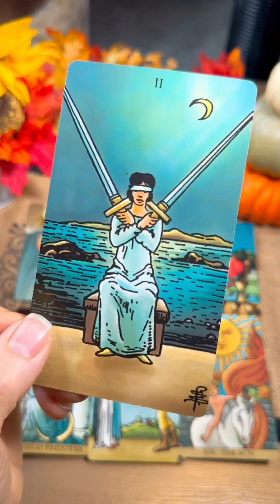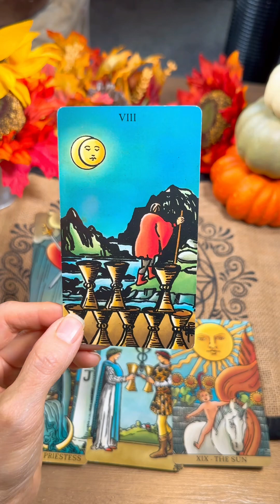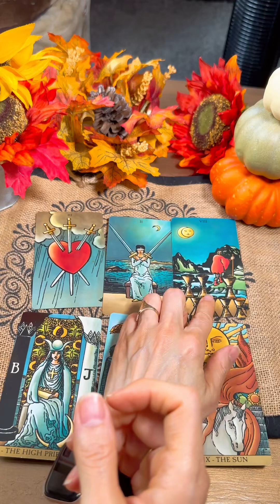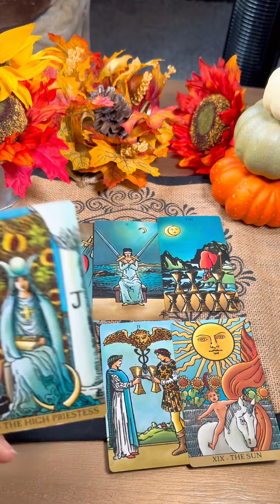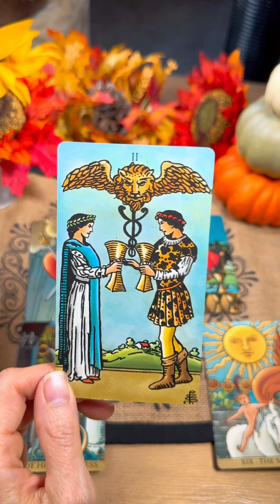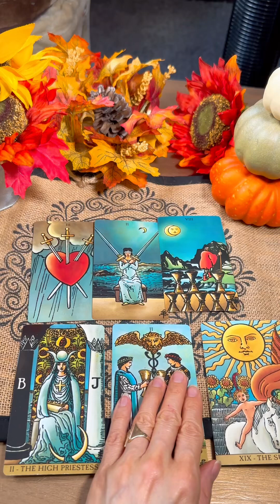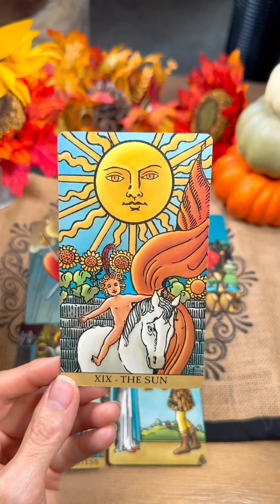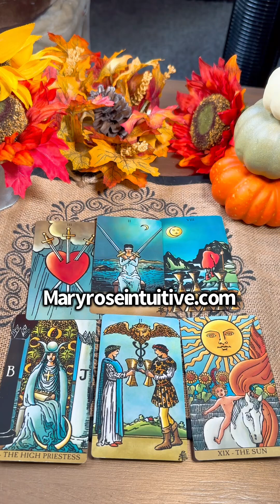Weekly Tarot Reading Forecast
Here’s our weekly psychic tarot reading forecast for this week
or anytime you land on

You were brought here for a reason. There are no coincidences!

If you need an in-depth psychic tarot reading and guidance book a session with me: